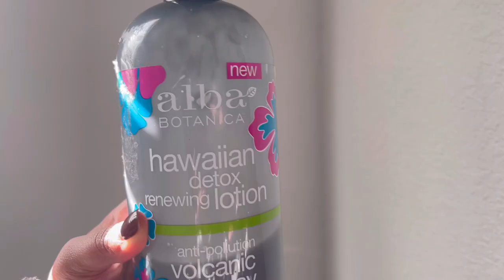COLLEGE MORNING ROUTINE WITH HIGH FUNCTIONING DEPRESSION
I keep it 💯

Coming up Next… Kuumba Made Perfume Review

You can purchase Kuumba Made at their website or at Natural grocery stores like Whole Foods or Sprouts if you want to smell their fragrances before committing to a fragrance purchase online. 🌼

Camera: iPhone📲
Editor: VLLO app (also on iPhone)📽️

Wakeup 0:00-0:20
Journal 0:21-0:46
Brush teeth 0:47-1:01
Wash face 1:02-1:38
Eyeslashes in eyeball 1:39-1:46
Skin care 1:47- 2:52
Shower 2:53-3:20
Lotion 3:21-3:44
Perfume 3:45-4:26
Breakfast 4:27-4:45
Get dressed 4:46-5:28
Leaving for class 5:29-5:56
Heads up! 5:57-8:27